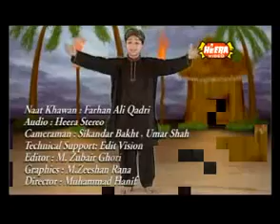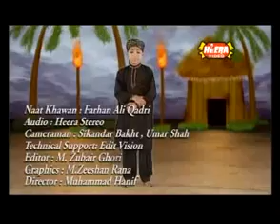4. Natt By shahid.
Good and best Natt.